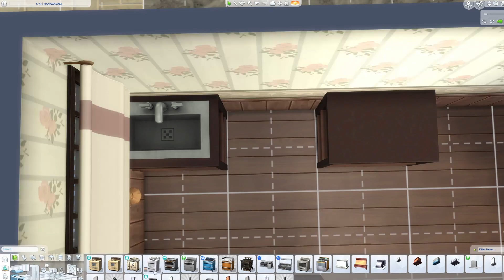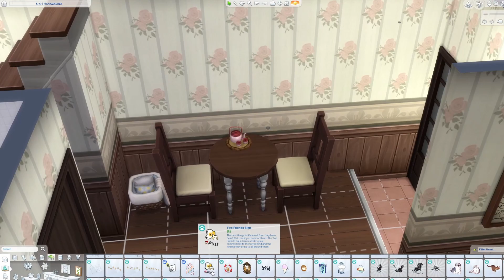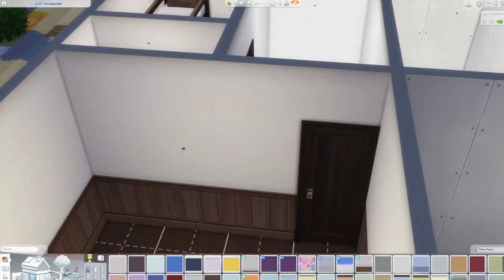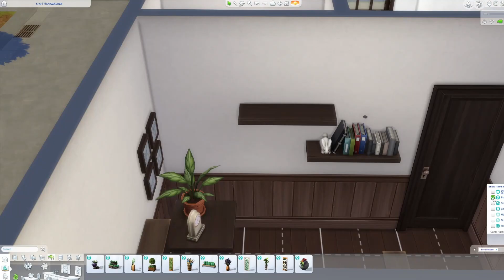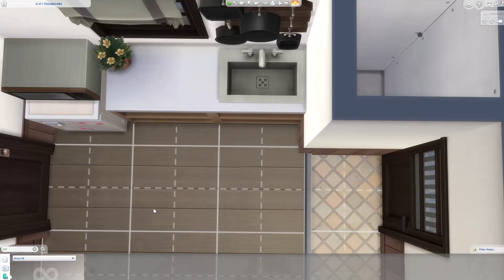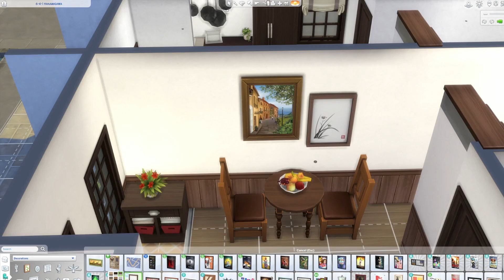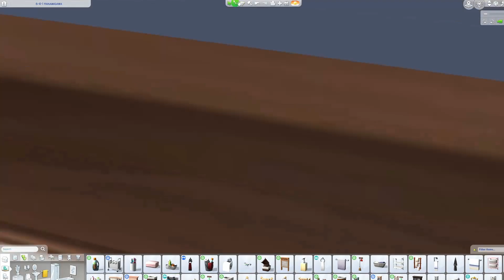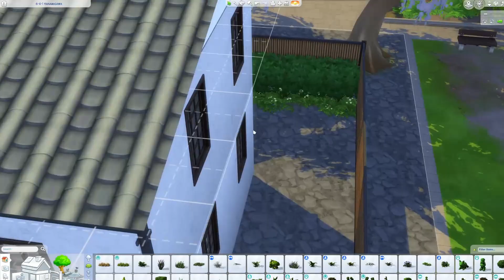2 Townhouses | Sims 4 | No CC | [Speed Build]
Chapters:
0:00 Exterior
5:02 Interior
7:02 Kitchen
9:09 Bathroom
9:54 Kids Room
10:43 Parents Room
12:36 Kitchen2
14:33 Bedroom2
15:45 Bathroom2
16:24 Laundry Room
16:49 Outside
18:42 Showcase

🌺Details about this build:
World: Mt. Komorebi
Lot Name: 6-4-1 Hanamigawa
Lot Size: 20x15
Build Style: 2 Houses
Build Size: Small

This and all other builds can be found here under my EA ID: Yami_Salty